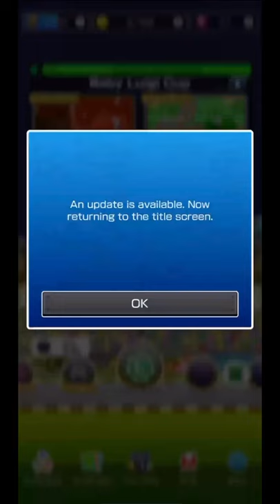F2P Mario Kart Tour Full Walkthrough Rosalina Tour All Cups 2020 Part 2! 150CC (iOS)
I LOVE Mario Kart! If you love Mario Kart then lets play Mario Kart Tour together! These videos will include my commentary and reactions as I monkee through races. Thank you for your support!

Game Info:
Developer - Nintendo EPD
Publisher - Nintendo
Director - Kosuke Yabuki, Yugo Hayashi, Shinya Fujiwara
Producer - Hideki Konno
Programmer - Eri Abe
Platform:  Android, iOS
Release:  September 25, 2019
Mode:  Single-player, multiplayer